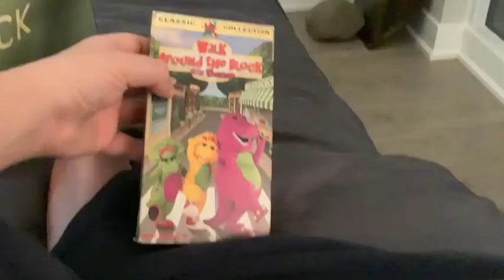My Screener VHS Of Walk Around the Block with Barney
Print Date: December 8, 1998
Number 67